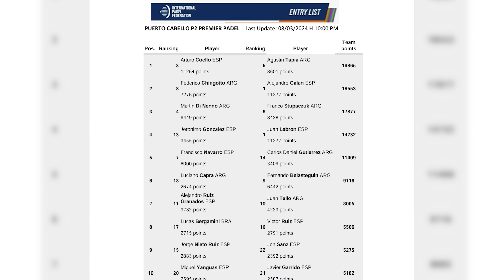GALÁN - CHINGOTTO NEW OFFICIAL COUPLE (PREMIER PADEL) - the4Set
Alejandro Galán and Federico Chingotto are a new official couple for Premier Padel. Ale Galán and Fede Chingotto will play from now on after Lebrón and Galán's breakup. Will they manage to be number one?